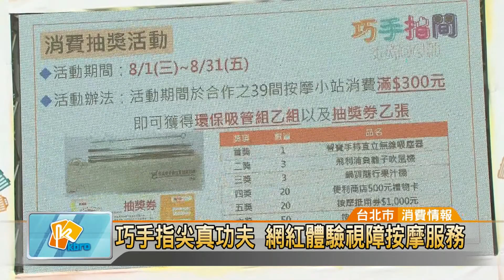巧手指尖真功夫 網紅體驗視障按摩服務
為了促進視障者就業，並提升視障按摩能見度，台北市勞動力重建運用處8月份開始，將舉辦一系列宣傳活動，還特別邀請網紅拍攝影片，實際體驗視障按摩師傅的指尖功夫，不但技術專業，而且消費平易近人。

日本網紅「Iku老師」親自體驗視障按摩師傅的指尖功夫，他特別拍攝宣傳影片，號召大家透過按摩紓解工作一天的緊繃與壓力，直誇他們的專業度一點都不輸給坊間SPA會館，而且價格經濟又實惠。

[訪問] 日本網紅 // Iku老師
[訪問] 中華視障安養福利協會 會長//王錫卿

為了促進視障者就業，提升視障按摩能見度，台北市勞動力重建運用處8月份起，將舉辦一系列宣傳活動，只要到北市府39家配合店家消費，就能參加抽獎活動，讓民眾享受巧手按摩之餘，也把好禮一併帶回家。

[訪問] 北市勞動力重建運用處 處長//葉琇姍

勞動局積極推動健康職場環境，特別邀請網紅拍攝宣傳影片，目的就是希望讓工作者能適時放鬆，讓更多民眾看到視障按摩師傅的指尖真功夫。

尤翔霆 採訪報導 (台北市/消費情報)